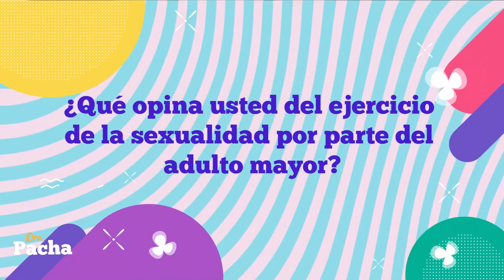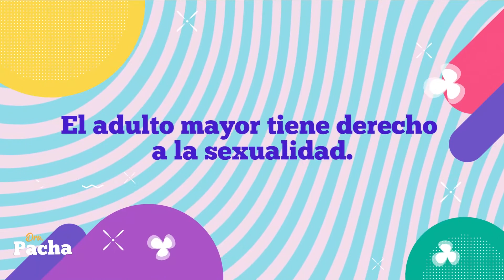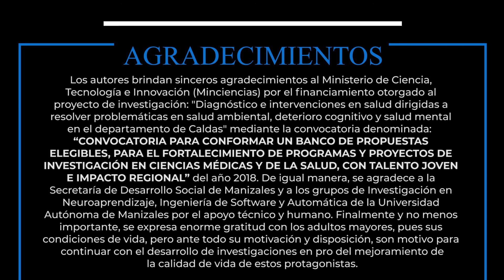Dra. Pacha, Sexualidad en la vejez Parte II - Capitulo 7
¡Tips en este video! Reflexiona sobre las siguientes preguntas y afirmaciones:
 ¡La sexualidad NO se pierde por envejecer!
¿Qué opina usted del ejercicio de la sexualidad por parte del adulto mayor?
Durante la vejez, se sigue disfrutando de la sexualidad
¡Una sexualidad sana se vive con respeto!
¿Considera que por envejecer ha de perderse u ocultarse la función sexual? ¡El deseo sexual no se pierde!
08:12 ¿Qué opina usted sobre una relación entre un adulto mayor y una persona joven?
La sexualidad debe experimentarse en igualdad de condiciones y con respeto por el otro
¡La sexualidad debe vivirse con libertad y responsabilidad!
El adulto mayor tiene derecho a la sexualidad

Conclusiones:
La función sexual no se pierde y se continúa disfrutando durante la vejez.
La sexualidad ha de practicarse de manera libre, responsable y respetuosa.

Recuerda:
¡QUE ENVEJECER NO SEA UN PROBLEMA!

Autores: Francia Restrepo de Mejía, Belarmino segura Giraldo, Carolina Márquez Narvaez. Santiago Murillo Rendón. Daniel Henao Diaz, Daniela Ramírez Restrepo . Sarah García Pava, Sara Bibiana Vélez.
2020